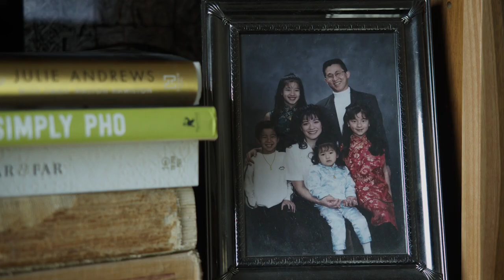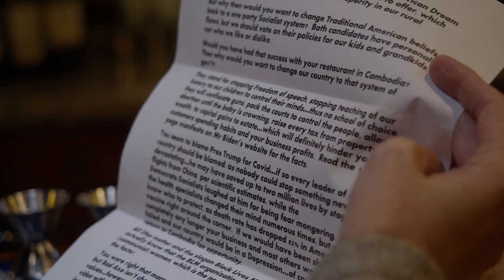Bad Axe - Official Trailer | HD | IFC Films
Opening in theaters and VOD November 18

Director: David Siev
Starring: Chun Siev, Rachel Siev, Jaclyn Siev, Michael Meinhold, Austin Turmell, Skyler Janssen, Raquel Siev

BAD AXE captures a closely knit Asian American family living in a rural Michigan community as they now fight to keep their American dream alive. As owners of a local prominent restaurant, they reckon with a global pandemic, racial tensions, and generational scars from Cambodia’s “killing fields.”